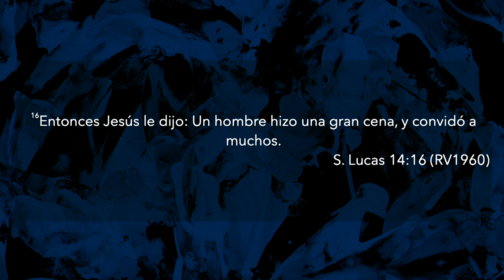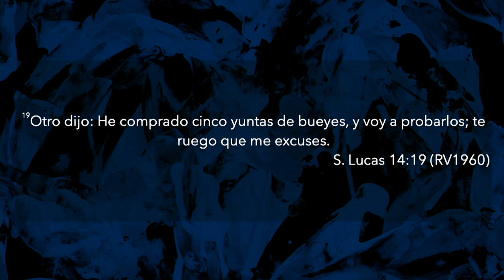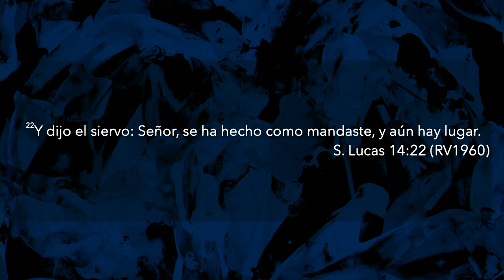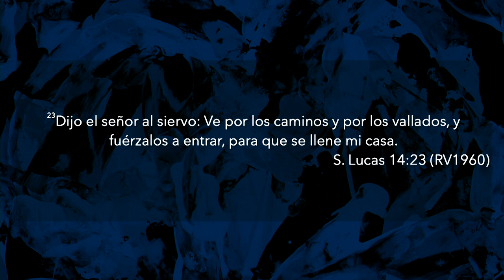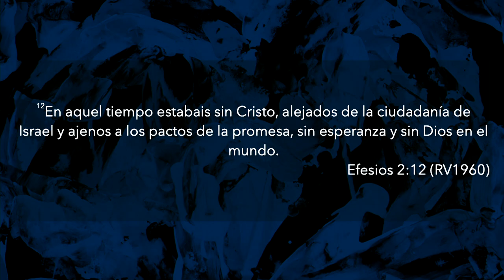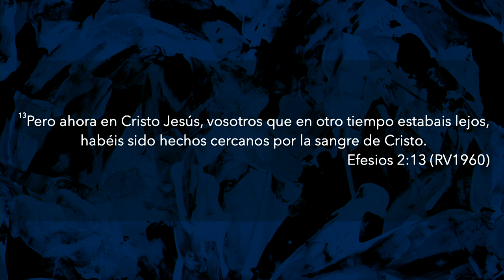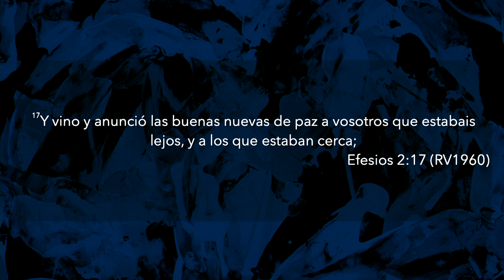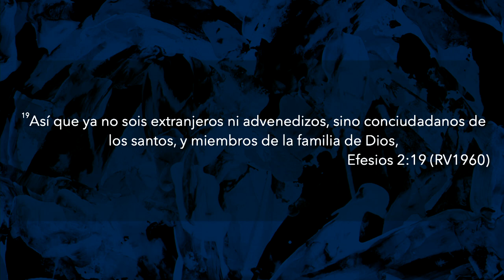Invitados a una gran cena (Parte 2) | Pastor Fernando Chaparro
Entra a las promesas de Dios y su pacto, cree y llénate de expectativa, porque Él ha puesto la mesa y ha preparado una gran cena, ¡Él cambiará tu tristeza en alegría! [Lucas 14:16-22]